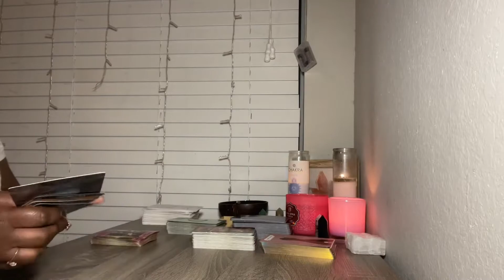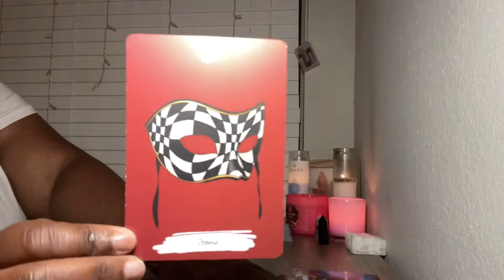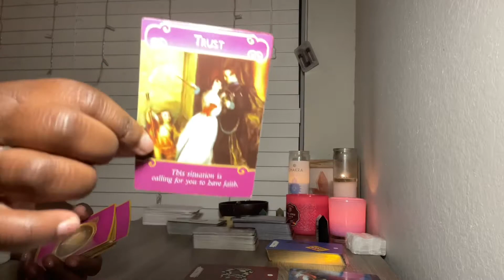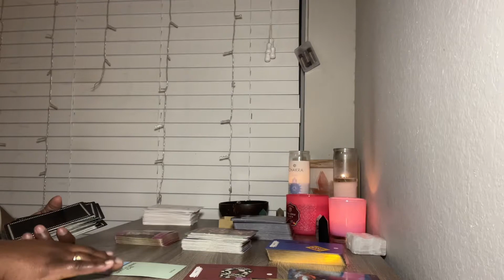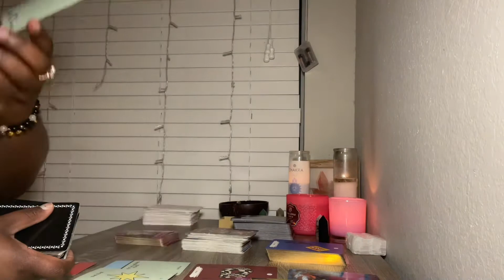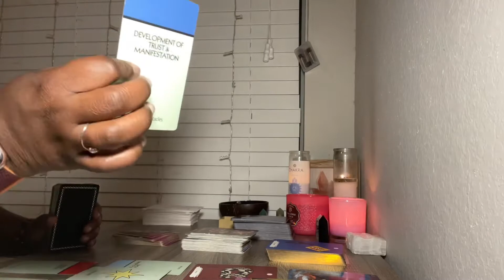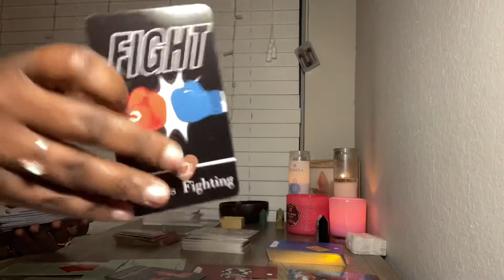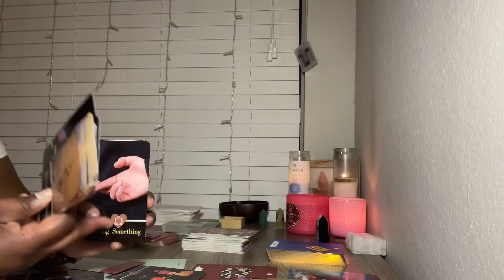Sagittarius ♐️ Apr 26-May 1:They Tried To Be With You & Someone Else At the Same Time.